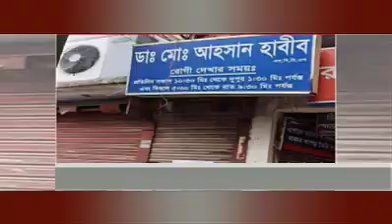RUPNTOR TOP NEWS | 10 AM | 12_June_2020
Known as “Rupantor TV” is a 24-hour News Channel of Bangladesh. This Channel is the authorized of Rupantor Television.
News, Sports, Music video, Talk-show, Educational, Religious, Politics Related Programs,
Drama, Movie, Cartoon, Comedy And Other Entertainment Programs.

Rupantor TV Official Address:
80/C/2, Hazi Rahim Uddin Bhuiya Center.
4th Floor, Damra Road, North Jatrabari, Dhaka-1204

_____ANTI-PIRACY WARNING_____

re- upload is strictly prohibited of this material.

Please avoid other methods of copying or duplicating the video,
and help us support anti-piracy measures in any way you can. Thank you - Team Rupantor News.